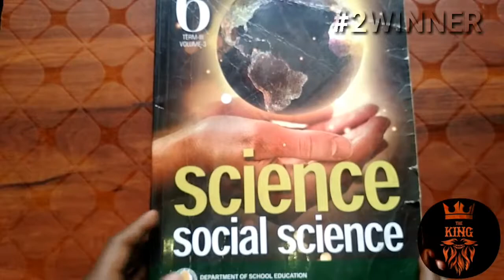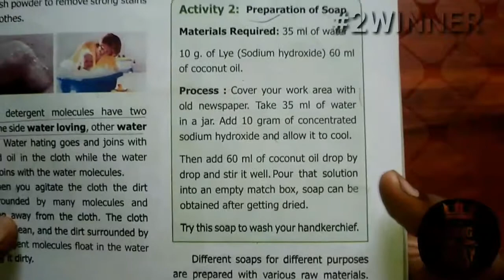how to make a soap